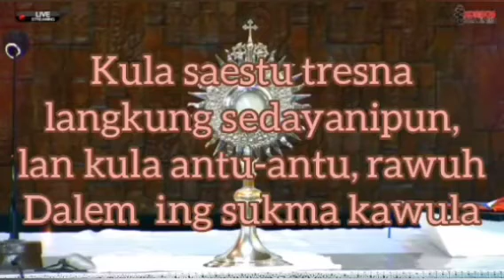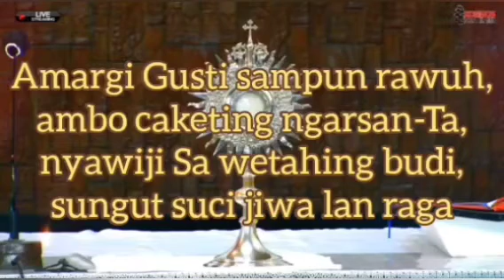🌹Homili🌹Romo Yulius Agi Haryanto O.Carm, Paroki Sempursari Jember.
Pada Perayaan Ekaristi Hari Senin, 22 Maret 2021 Hari Biasa Pekan V Prapaskah (Minggu Sengsara Tuhan)  B/I

0:30 Antifon Pembuka
0:59 Pengantar
1:54 Doa Pembuka
2:36 Homili
10:26 Antifon Komuni
10:39 Doa Sesudah Komuni

Mohon ijin & Terima kasih ya, dengan harapan yang hendak ambil bagian dalam Perayaan Ekaristi langsung ke chanel @parokisempusarijember , Berkah Dalem. 🙏